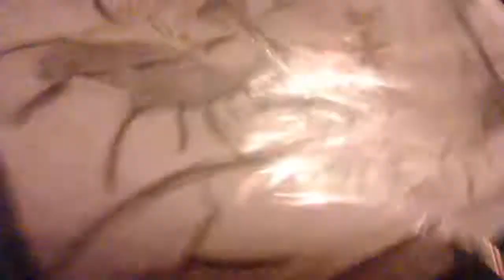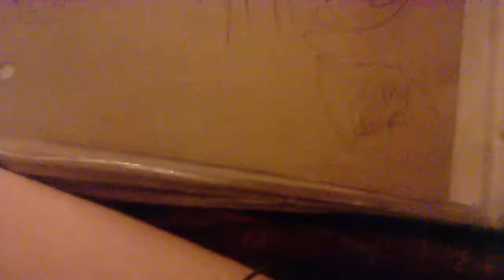PART 1 OF IDK😜